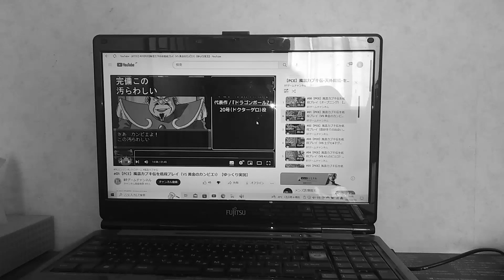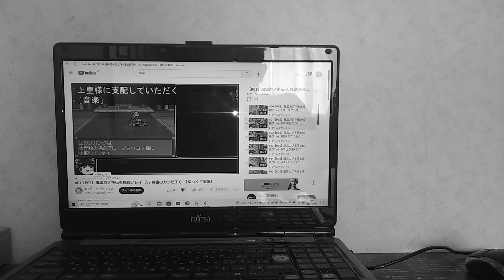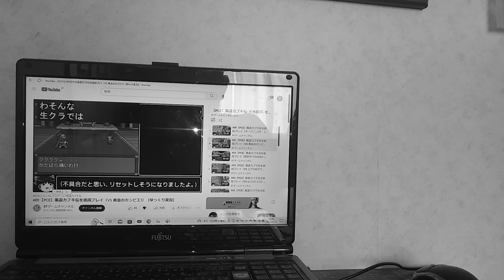1983年1月01日(天外魔境 風雲曇カヴキ伝)